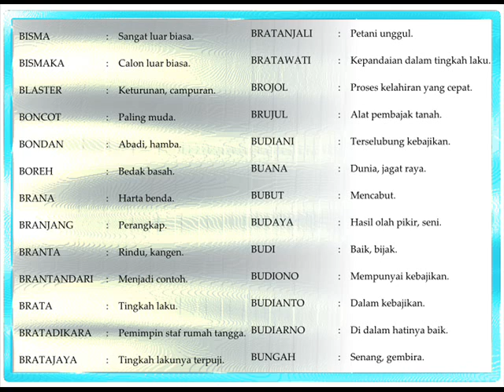nama orang jawa awalan B C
nama orang jawa awalan B C, Anak laki laki dalam islam dengan Artinya lengkap. Sehingga bisa menjadi literatur Anda dalam menamai bayi laki laki Anda. Kami , Solehaqiqah berbagi wawasan mengenai nama bayi laki. memberi nama kepada sang bayi merupakan sesuatu yang sangat penting. Tulisan yang sedikit ini, semoga bisa membantu anda dalam penamaan kepada buah hati Anda tercinta.

nama orang jawa awalan B C, Solehaqiqah Merupakan Jasa layanan spesialis aqiqah anak dengan kambing terbaik untuk Anak anda. Makna kata spesialis aqiqah adalah mencakup keseluruhan dalam ibadah aqiqah, mulai dari jual-beli kambing aqiqah hingga pengiriman masakan aqiqah siap saji sampai ketempat anda. Bayangkan betapa repotnya jika anda cari kambing aqiqah sendiri, menyembelihnya sendiri dan mengolahnya sendiri. nama orang jawa awalan B C,Tidak hanya banyak uang yang anda keluarkan, tapi juga tenaga dan pikiran. Oleh karena itu, langkah yang bijak Anda memesan paket sate atau tongseng, gulai dan tengkleng di perusahaan Solehaqiqah milik kami. nama orang jawa awalan B C.

Aqiqah Anak Soleh

Aqiqah anak soleh tentunya di Solehaqiqah. Aqiqah merupakan ibadah yang sangat penting. Sesembelihan yang diniatkan hanya untuk Allah Ta’ala. Dengan niat mengharap ridhoNya, Semoga sang buah hati bisa tumbuh menjadi anak yang soleh. Yaitu anak yang berbakti pada Allah dan RosulNya, orang tua, nusa dan bangsa.Nama bayi jawa awalan huruf A

ADIHARJA : Unggul keselamatannya.
ADIKA : Yang terbaik.
ADIKARA : Berkuasa; berwibawa.
ADINATA : Paling unggul.
ADINE : Yang lembut.
ADIRATNA : Permata yang indah dan mulia.
ADIWANGSA : Mulia.
ADIWARNA : Indah sekali, bagus sekali.
ADIWIDYA : Pengetahuan yang tinggi.
ADIYATMA : Hidupnya unggul.
ADJAYA : Keunggulan.
ADMAJA : Putra.
ADRIYANTO : Dalam ketinggian.

Nama bayi jawa awalan huruf A
AGUNG : Mulia; besar; luhur.
AJI : Kesaktian; hikmah; luhur.
AJIMAN : Laki-Iaki berharga.
AJIMAT : Sangat dihargai.
AJIMIN : Terpenuhi harganya.
AJIONO : Mempunyai harga.
AKARSANA : Pendekatan; menarik; cantik.
ALAMBANA : Dipuja.
AMBAR : Berbau wangi; semerbak.
AMBARNINGSIH : Cinta keharuman
AMBARSARI : Berbau sariwangi.
AMBARWATI : Wanita berbau wangi; otaknya cemerlang.
AMONG : Pengasuh, pemelihara.

ANA : Ada.
ANTENG : Diam; tenang; tidak bergerak.
APSARINI : Bagaikan bidadari.
ARAS : Menyentuh, cium.
ARAWINDA : Teratai.
ARDIONO : Berjiwa teguh.
ARDIYANTO : Berjiwa tegak, dalam ketegakan.
ARDININGRUM : Berhati lurus, suci dan harum.
ARDIYANTI : Wanita yang berjiwa teguh.
ARIANI : Berhati muda.
ARINI : Yang senantiasa muda.
ARISANTI : Berhati lemah lembut.
ARISTAWATI : Pandai dan lemah lembut.

ARJANI : Terselubung kegembiraan.
ARJANTI : Berhati gembira.
ARPANI : Dalam persembahan.
ARTA : Uang, duit. .
ARTANTO : Berpegangan uang.
ARTAWAN : Orang yang banyak uangnya.
ARTANTI : Banyak rejeki.
ARUM : Wangi; harum.
ASIH : Cinta.
ASIPATTRA : Berdaun pedang.
ASIRI : Sejenis minyak wangi.
ASIRWADA : Berkah doa.
ASLIMAH : Berhati murni.